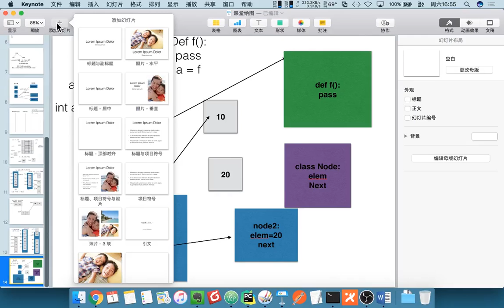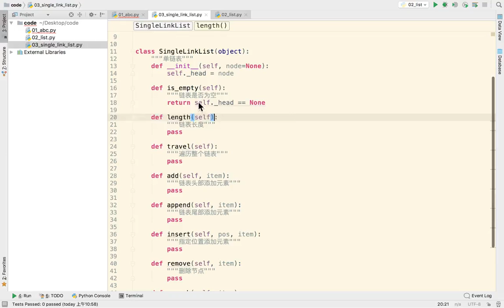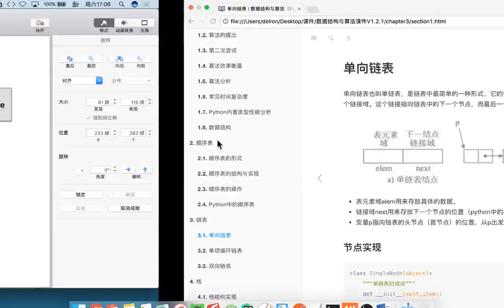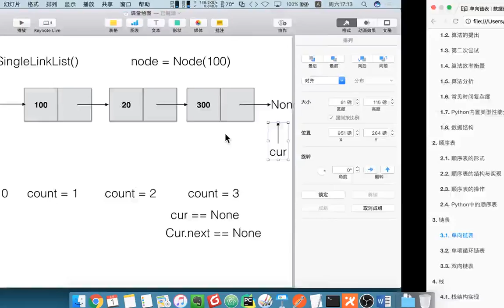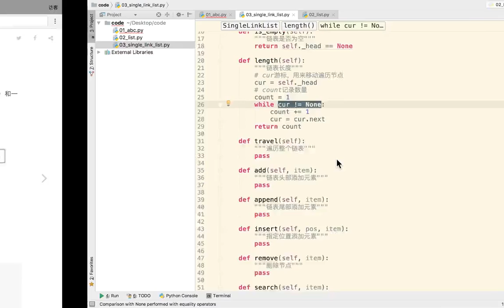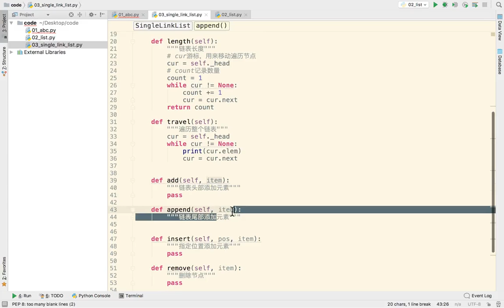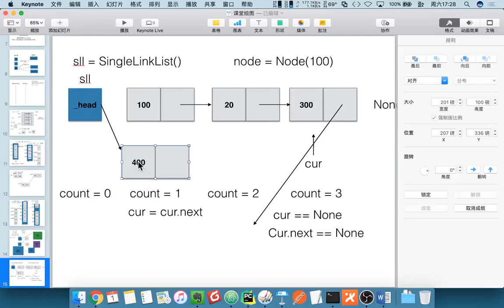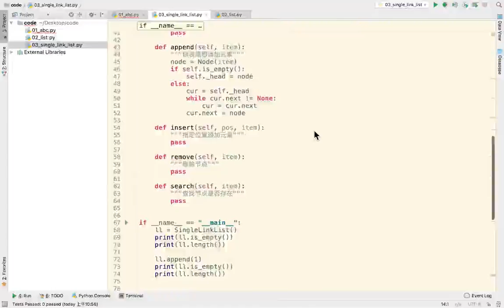24 数据结构和算法丨03 链表丨11 单链表的判空、长度、遍历与尾部添加结点的代码实现